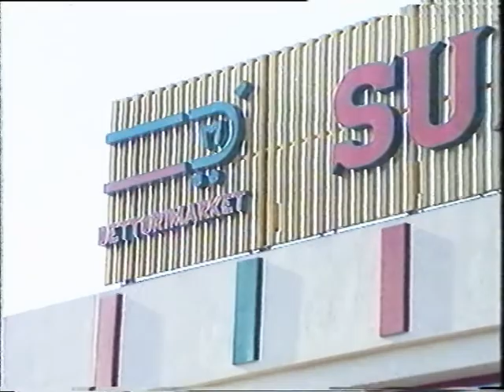Spot pubblicitario Dettori Market